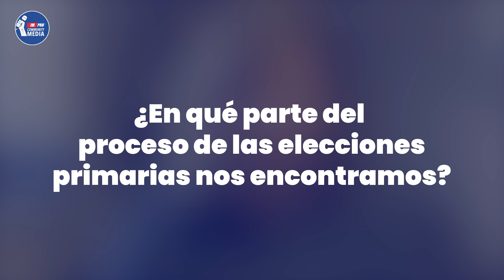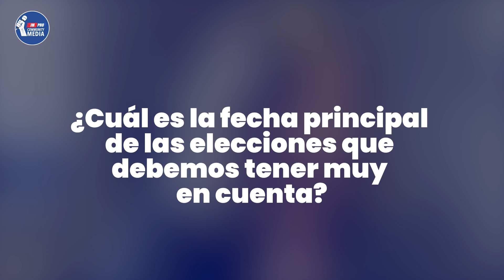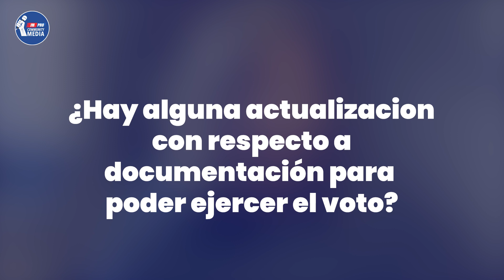Todo sobre las Elecciones 2024: Entrevista con Neggy Rodríguez Fox 🎥🗳️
Este video aborda todo sobre el proceso de votación: dónde y cuándo votar, y la importancia de comprender este proceso para ejercer tu derecho democrático.
Neggy Rodríguez Fox, Directora Adjunta de Elecciones para el Condado de Buncombe!  Descubre todo lo que necesitas saber sobre el proceso electoral del 2024.
Las elecciones primarias ya están en marcha y tienes dos opciones para votar: voto por correo o voto anticipado. ¡Asegúrate de ejercer tu derecho al voto!
La fecha principal para tener en cuenta es el 5 de mayo. Los lugares de votación abrirán a las 6:30 a.m. y cerrarán a las 7:30 p.m. No te quedes fuera, ¡regístrate para votar ahora!
📢 ¡No te pierdas nuestro video completo para obtener toda la información importante!
Conocer el proceso electoral es clave para ejercer nuestro derecho al voto y participar activamente en la vida política de nuestra comunidad. En este sentido, es fundamental comprender cómo se eligen a los representantes políticos y cómo funciona el sistema de votación para poder tomar decisiones informadas y contribuir al desarrollo de nuestra sociedad de manera consciente y responsable. Además, conocer el proceso electoral nos permite exigir transparencia y equidad en cada etapa del proceso, asegurando así una democracia sólida y legítima.